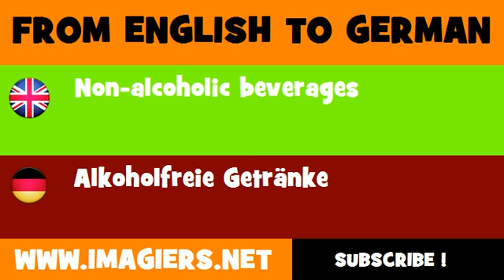FROM ENGLISH TO GERMAN = Non alcoholic beverages